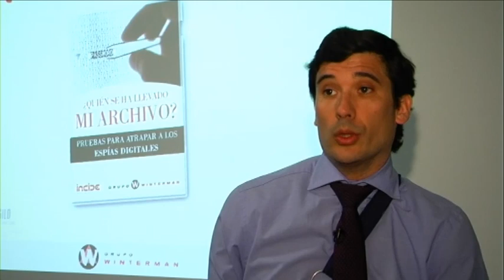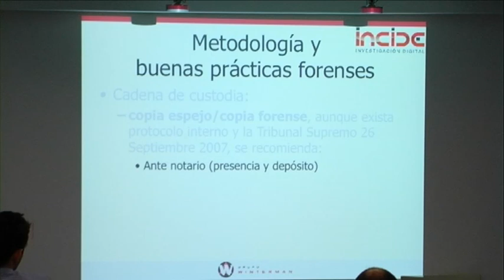Seminarios_Analisis_Forense-Quien_se_ha_llevado_mi_archivo.flv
El pasado día 29 de marzo de 2012 en GILD International se celebró el seminario de Análisis Forense "Quién se ha llevado mi archivo" en el que se trató el tema de los espías digitales y robos de información. Presenta Abraham Pasamar - Socio Director de INCIDE - Investigación Digital